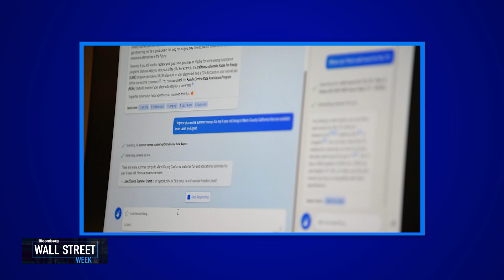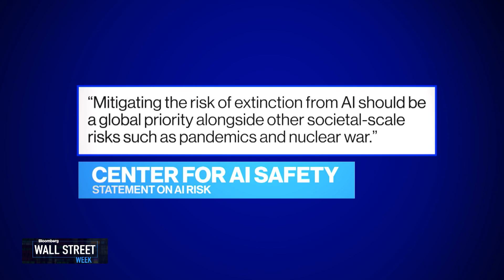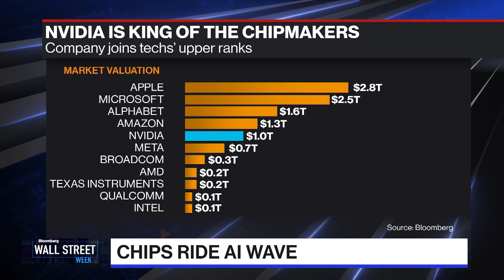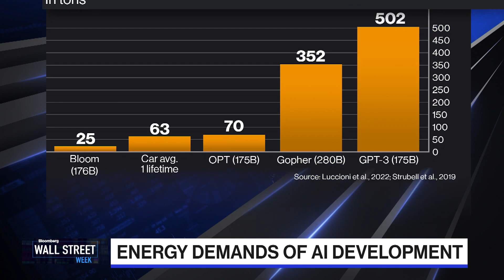The Risks and Rewards of Generative Artificial Intelligence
Sam Palmisano, Center for Global Enterprise Chairman and Former IBM CEO says that AI technology lacks a self-checking component. He also gives his opinion on whether AI is overhyped.